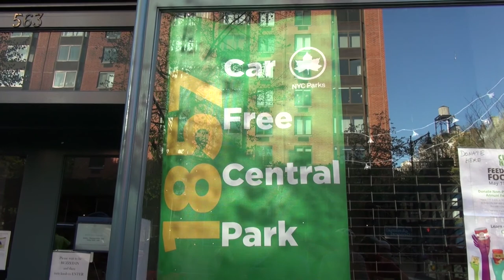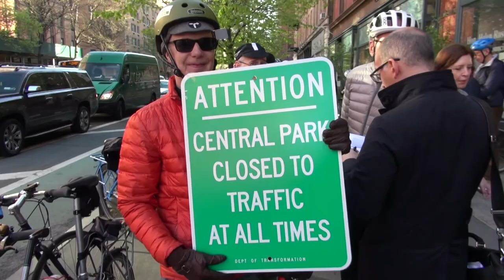Car-free Central Park Celebration Ride Kicks off NYC’s Bike Month